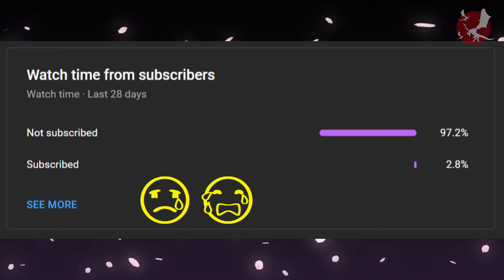Solve 7, 8, 9 Lantern Riddle Showcase | Wondrous Shadow Genshin Impact Fleeting Colors in Flight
Yo Minasan~
Here is my process to solve Lantern Riddle Showcase or Wondrous Shadow Event in Fleeting Colors in Flight

What do you think about this year's lantern ritual festival?
Share your experience in the comments section..

please press Like, it'll use for Youtube algorithm needs..